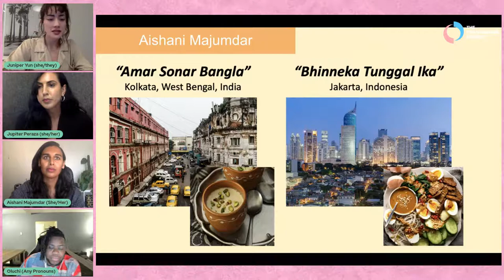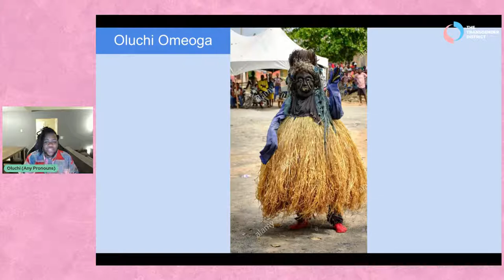Home / Land - A Talk between Transgender and Gender Non-conforming Immigrants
is a heartfelt roundtable between (4) TGI identified folks exploring topics such as diaspora, immigration, land, and home.